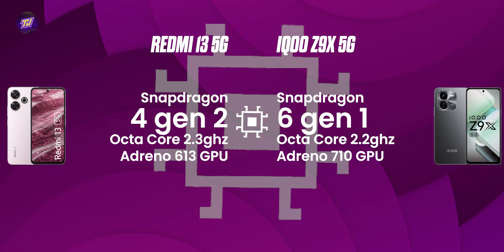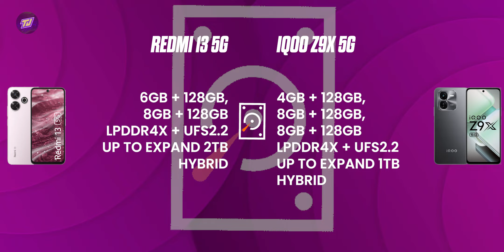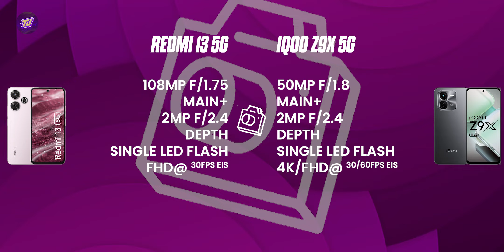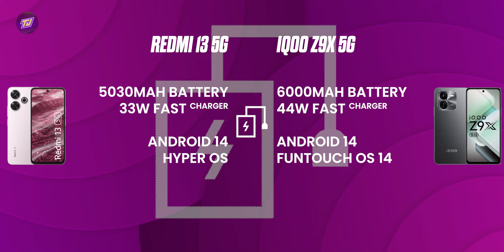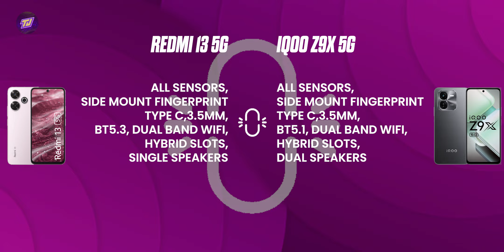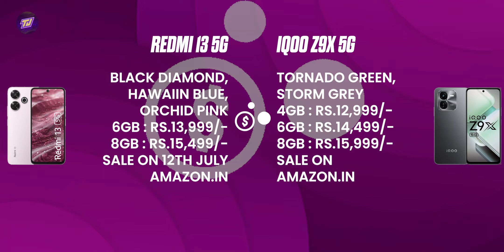Redmi 13 5g Vs IQOO Z9x 5g Comparison | SD 4 Gen 2 Vs 6 Gen 1 | Which is Best Under 15K ? 🔥🔥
redmi135g Specs
6.79" FHD+ IPS LCD 120hz Punch Hole
Snapdragon 4 Gen 2 5g Octa Core
6/8GB LPDDR4x RAM
128GB UFS2.2 Storage
108MP + 2MP + 2MP  Rear Camera
13MP Punch Hole Selfie
5030mAh Battery 33W Fast Charger
Android 14 Hyper OS

6GB : Rs.13,999/-
8GB : Rs.15,499/-

iqooz9x5g Specs
6.72" FHD+ IPS LCD 120hz Punch Hole
Snapdragon 6 Gen 1 5g Octa Core
4/6/8GB LPDDR4x RAM
128GB UFS2.2 Storage
50MP + 2MP Rear Camera
8MP Punch Hole Selfie
6000mAh Battery 33W Fast Charger
Android 14 Funtocus OS 14

4GB : Rs.12,999/-
6GB : Rs.14,499/-
8GB : Rs.15,999/-